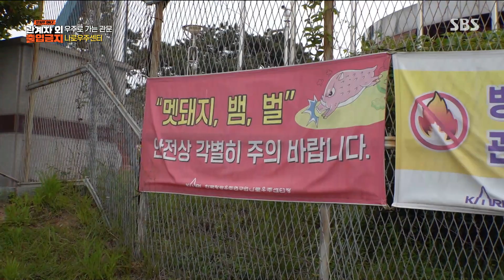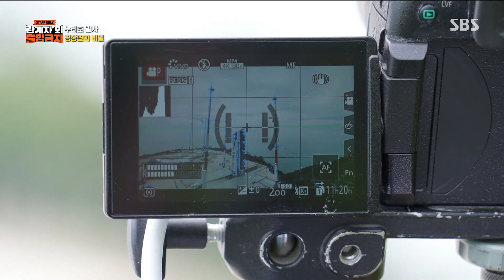리조트 같은 기숙사 속 숨겨진 비밀들↘ (ft. 멧돼지)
리조트 같은 기숙사 속 숨겨진 비밀들에 대해 이야기한다.

SBS 교양 ‘관계자 외 출입금지’
☞ 목요일 밤 9시